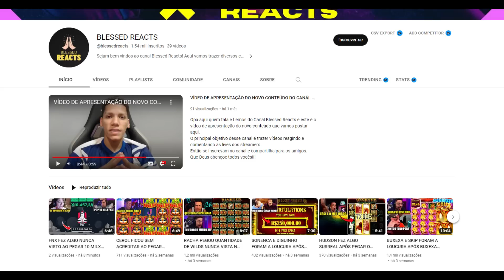CEROL FEZ ALGO HISTÓRICO APÓS COMPRAR O BÔNUS DE 60 MIL REAIS NO GOLDY PARTY E FORROU O MUNDO!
Salve, rapaziada do forras!

Ops: Esse vídeo é apenas para fins de entretenimento.

*ATENÇÃO*
Se algum vídeo seu foi usado indevidamente, Não Denuncie ou dê STRIKE no Canal, entre com contato pelo E-mail  que o mesmo será removido imediatamente.